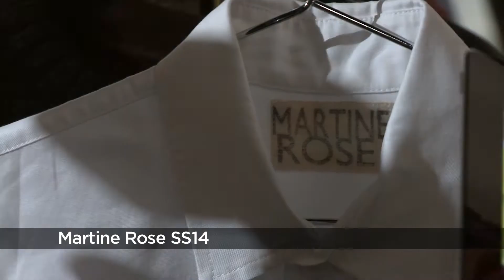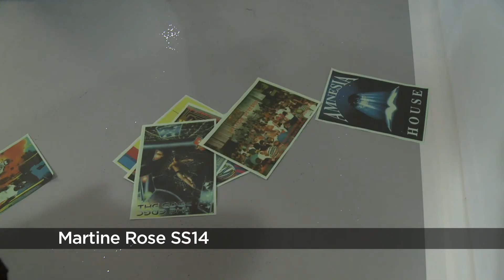Martine Rose SS14 at London Collections Men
Watch the Martine Rose static presentation for Spring Summer 2014 at London Collections Men. The Official British Fashion Council YouTube channel provides extensive coverage of catwalk shows and presentation shows from London including Alexander McQueen, Hackett, Oliver Spencer, Christopher Raeburn, Burberry Prorsum, Jonathan Saunders, Richard Nicoll, J.W. Anderson, Rag &amp; Bone, YMC and more.